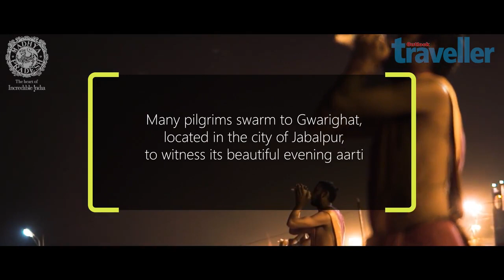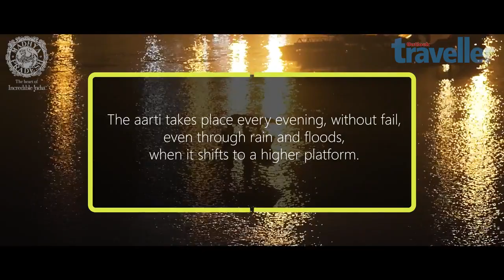Madhya Pradesh Narmada Aarti